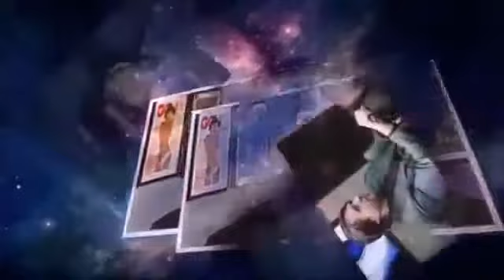Николай Усков - Особое мнение (20.12.2017)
Защитите себя! Анонимная мобильная связь (международная симка) по тарифам местных операторов Николай Усков - Особое мнение (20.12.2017)